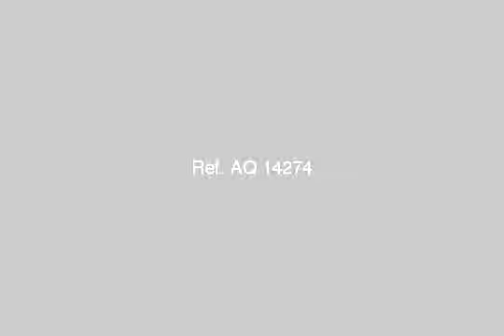ارض فضاء 400 متر على البحر الاسكندرية - mlseg.com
- ارض فضاء 400 متر على البحر الاسكندرية  - Egypt Real Estate |    Alexandria |    Sidi Bishr  |     Land For Sale